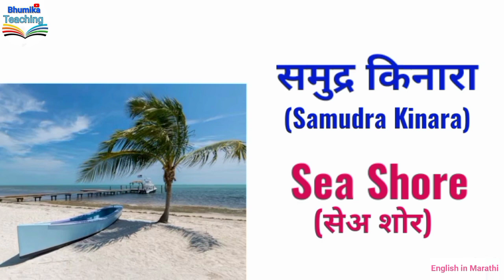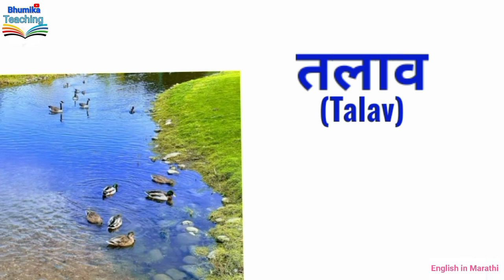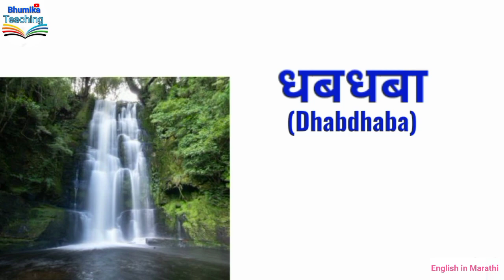तलाव, विहिर, नदी, नाला, दरी यांना इंग्रजीत काय म्हणतात? 🤔 |Bhumika Teaching